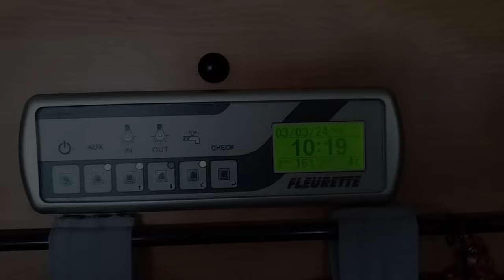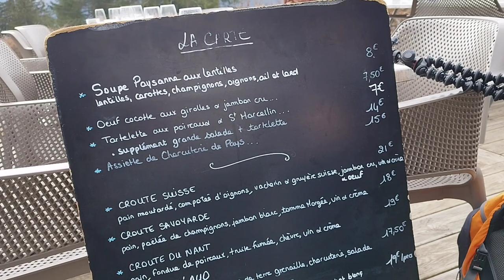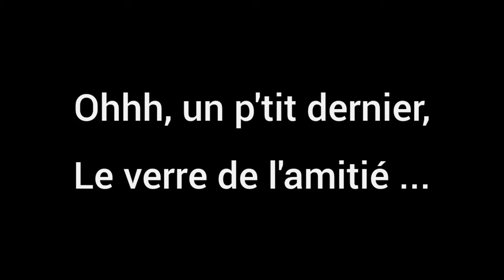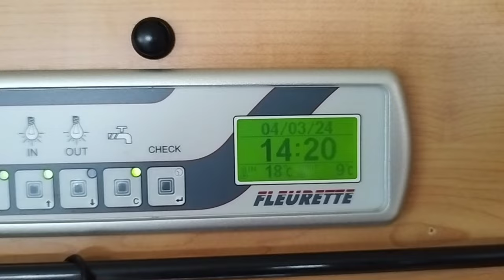✅100: Vous N'allez Pas En Croire Vos Yeux Tellement c'est Magnifique😱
Bienvenue sur cette nouvelle vidéo, ainsi qu'aux nouveaux abonnés.
Mille merci 🙏🏻🙏🏻🙏🏻
Lien de vidéo précédente:

Track Name.